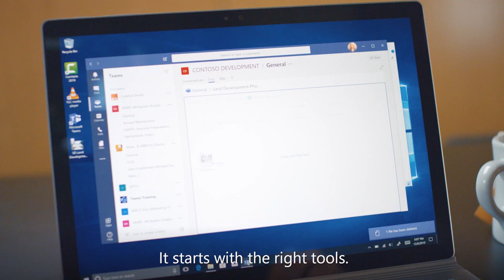Make Online Collaboration and Working from Home Easy with Microsoft Office 365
Considering migrating to Microsoft 365? Looking to provide your employees with the tools needed to stay productive while working from home? This video demonstrates how Microsoft 365 can help your employees get more done and work securely from any device, anywhere.

Office 365 tools allow you to:
- Securely access your files. emails, and corporate data from any device
- Collaborate with video, chat, instant message and make external calls all from one location
- Implement advanced security across your environment, giving you peace of mind knowing your employees and your business assets are safe whether you're in the office, at home or on the road.

ANP is a managed cloud service provider and Microsoft Cloud Service Provider and Certified Partner helping small and midsize businesses transform to a modern workplace with Microsoft 365.

Our Secure Cloud Advantage bundle is a managed cloud service and will implement the Office 365 productivity and collaboration tools, the Microsoft 365 security and provide top-notch support to your environment, your employees 24x7.